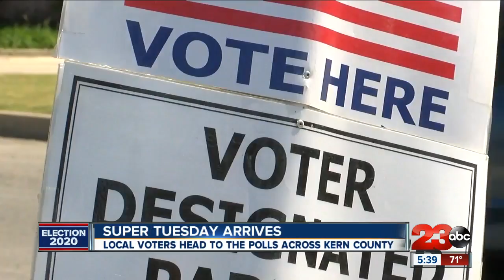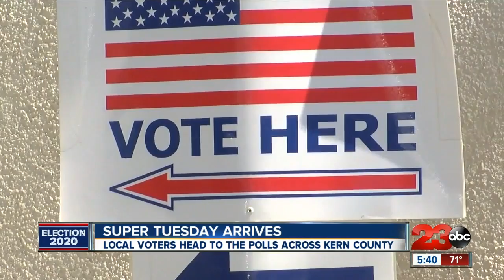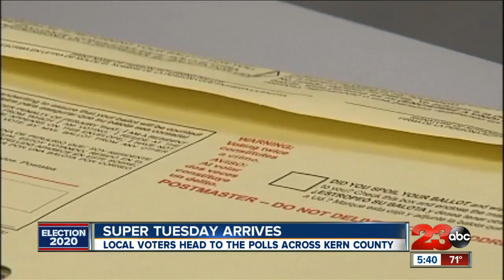Super Tuesday hits Kern County, voters headed to the polls